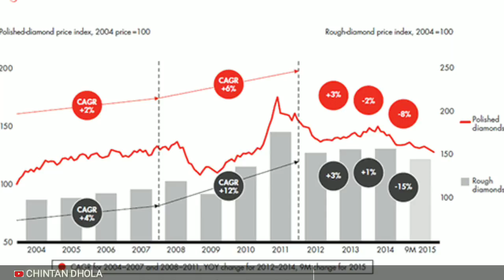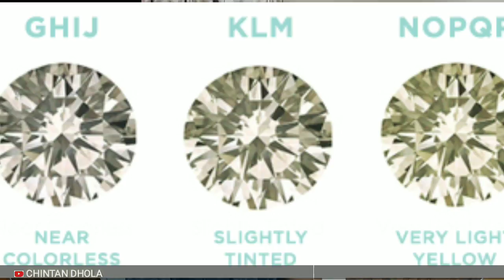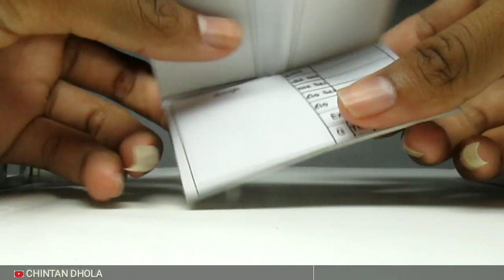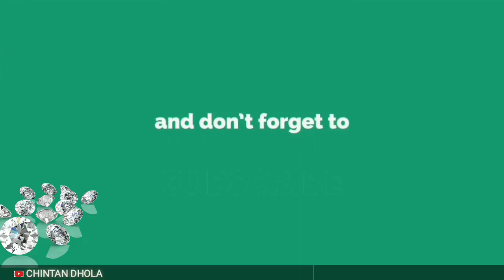હીરામાં આવતા કલરો D to Z | International Diamond Colors